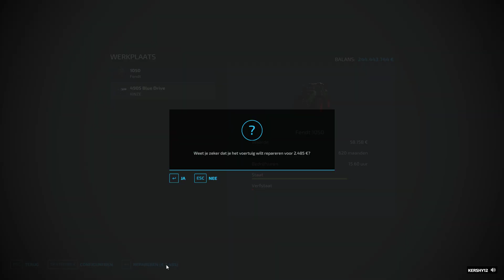Farming Simulator 22 2023 11 05 17 15 04 05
trying to catch up at some seeding while doing the selling silage event at chill and farm servers s&g

discord code CAF200
on multiplayer typ chill in your search and you will get all the servers
chill and farm grain
chill and farm s&g
chill and farm silage
chill and farm animals